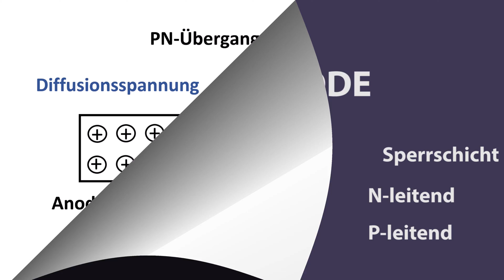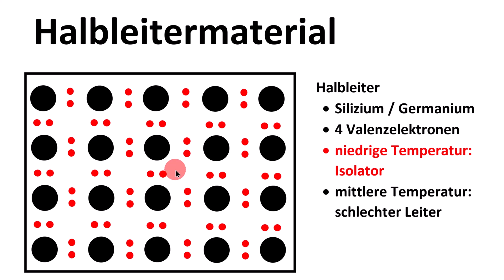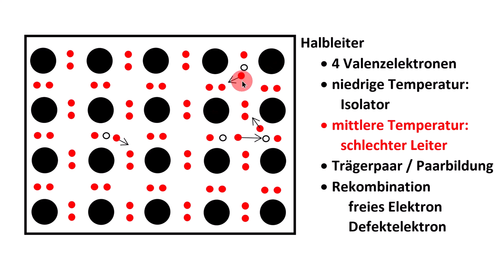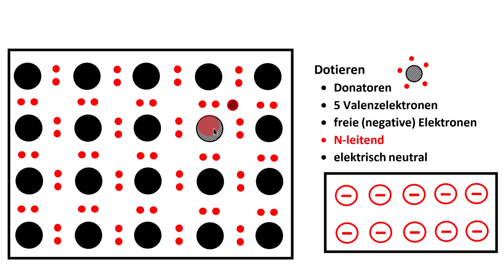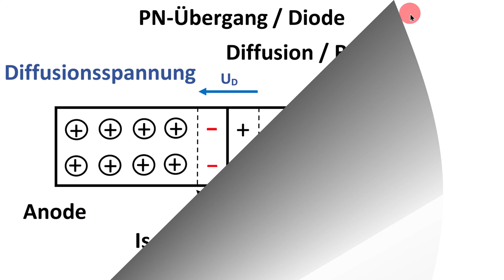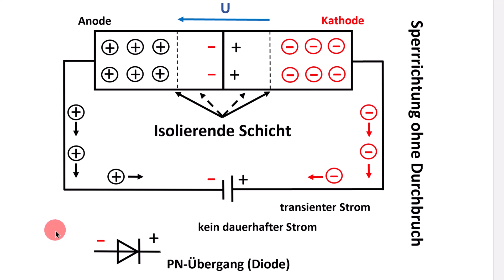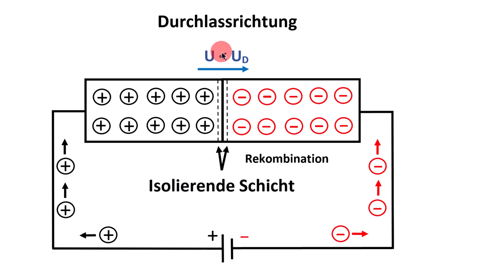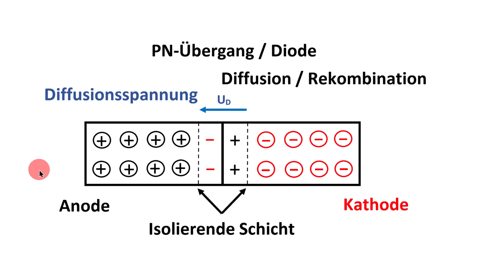Der PN-Übergang / Halbleiter dotieren / Zenereffekt / Diffusionsspannung / Diode / Elektronik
Begreifen Sie die Funktionsweise des PN-Übergangs. Er ist für die Elektronik sehr wichtig und wird in Dioden, Transistoren, Thyristoren und anderen Bauelementen verwendet.

Eine Buchempfehlung (historischer Roman) für Elektrotechniker:

00:00 Einleitung
00:35 Halbleiter
03:28 Dotieren
04:04 N-leitend
05:28 P-leitend
06:46 N- und P-Leiter
07:40 PN-Übergang
09:08 Sperrrichtung
10:34 Durchbruch mit Zenereffekt
12:52 Durchbruch mit Lawineneffekt
13:36 Durchlass sperrend
15:12 Durchlass
16:10 Fazit